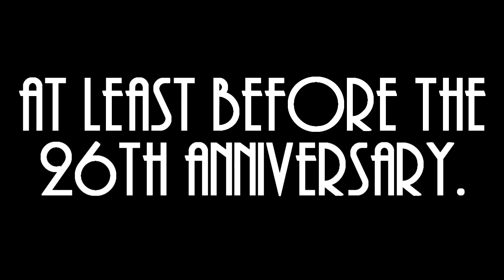[SFM] YET ANOTHER SONIC 25TH ANNIVERSARY TEASER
This thing takes so long to make, god dammit. But soon ;_;...

The majority of the logos by Nury Rush on deviantart. Music by Audio Sprite.